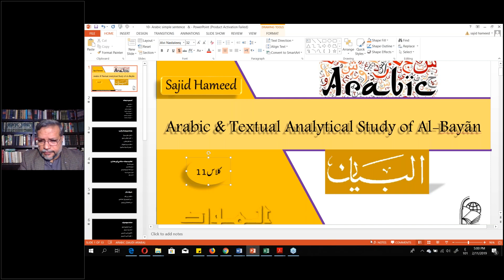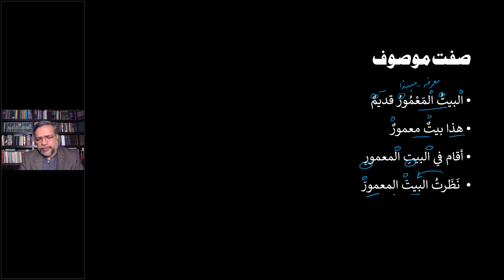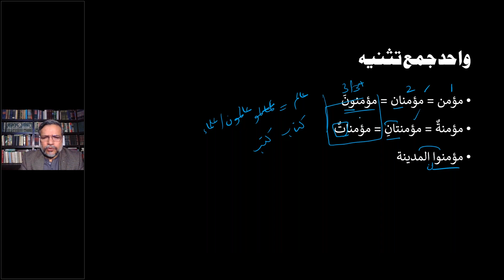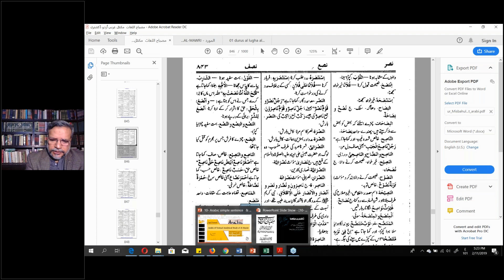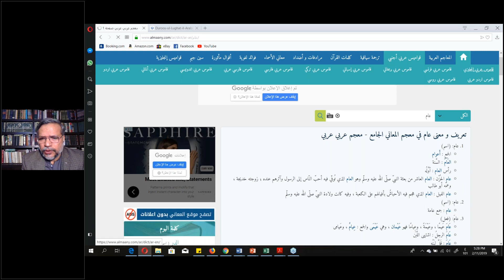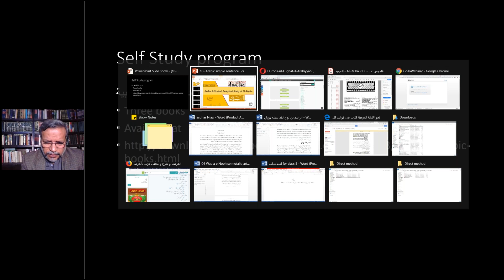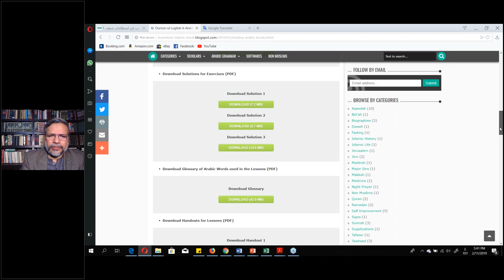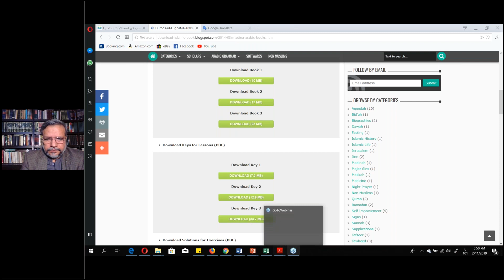11th Feb 2019 | Arabic & Textual Analytical Study of Al Bayan | Dictionary I Sajid Hameed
Ghamidi, AlBayan, Arabic, Dictionary